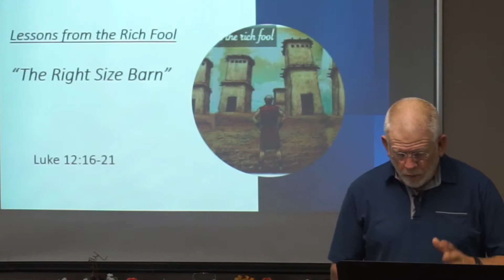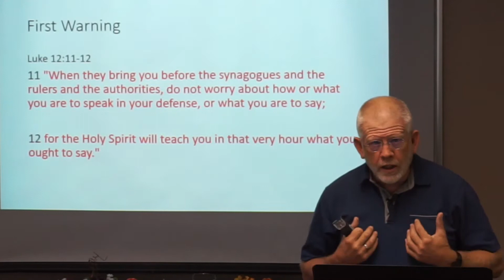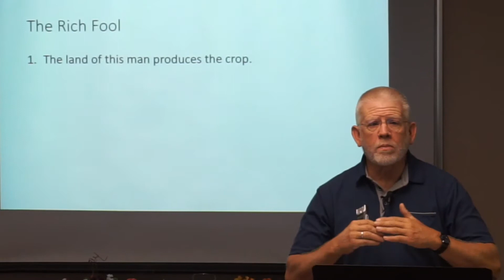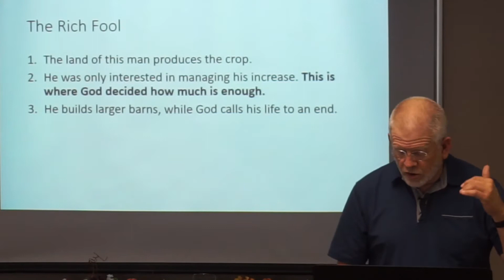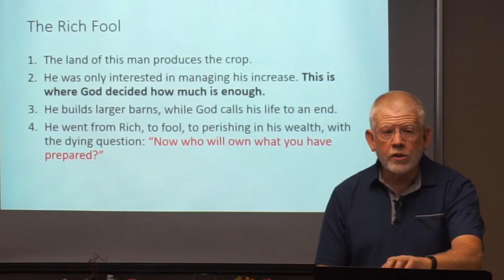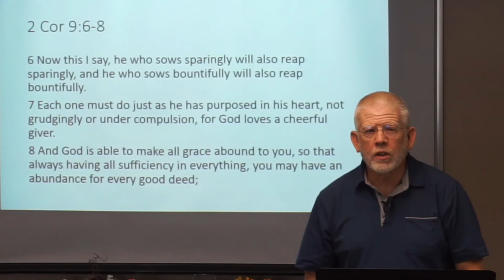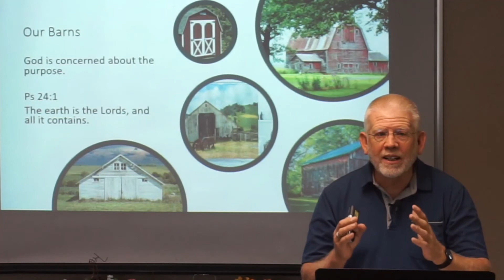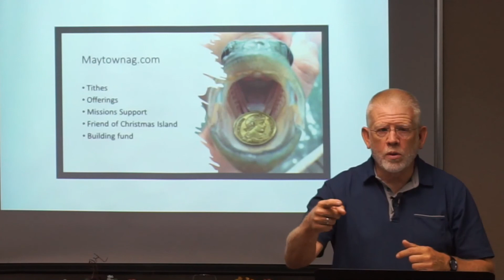The Right Size Barn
In today's message, Pastor George looks at the parable of the Rich Fool and brings practical application from it for our lives today.